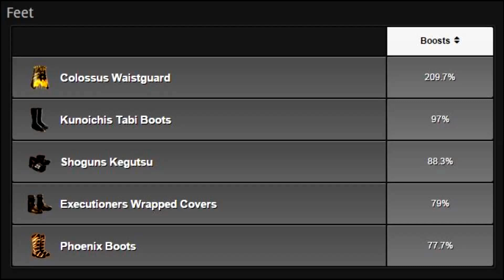Game of War Guides - The Best Combat Gear - Attack Gear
Game of War Guides - The Best Combat Gear Game of War - Attack Gear Game of War. Go here for Game of War Fire Age Hack tool

Guide to the Best Gear for Combat

Not all boosts are created equal. This list takes the results from the Guide to Combat Boosts and attempts to offer an answer to the question - what is the best combat gear?
This list is created by adding together all of the combat boosts which are then weighted by how effective they are.
Tier 1 Boosts: Troop Attack, Enemy Attack Debuff
Tier 2 Boosts: Troop Health, Enemy Health Debuff
Tier 3 Boosts: Troop Defense, Enemy Defense Debuff
Tier 4 Boosts: Trap Boosts, Siege Boosts
Checking out our Guide to Combat Boosts for more info.

When attacking, you generally want to be attacking with one troop type. As such, in the Attack Gear list, 50% cavalry attack is better than 30% troop attack.